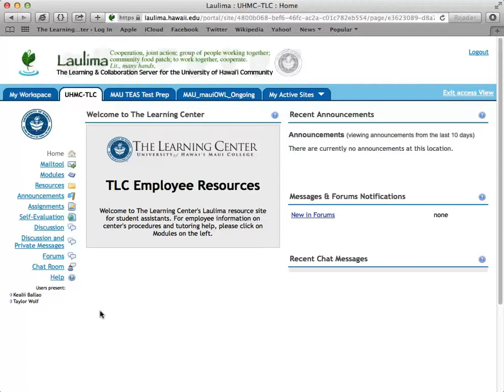Logging in to Laulima Chat